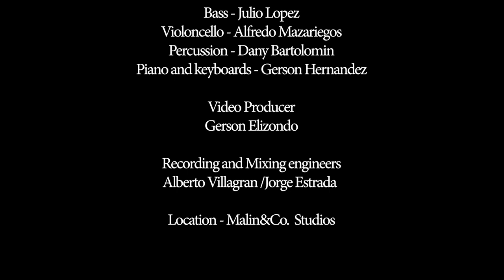Agnus Dei (Instrumental Cover) - MALIN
Instrumental cover of "Agnus Dei" by Michael W. Smith.

MUSICIANS:
Malin-Guitars and Production
Bass-Julio Lopez
Percussion-Dany Bartolomin
Cello-Alfredo Mazariegos
Keyboards-Gerson Hernandez
Trumpet-Armando Trujillo
Alberto Villagran-Recording and mixing
Jorge Estrada-Recording and mixing
Gerson Elizondo-Video